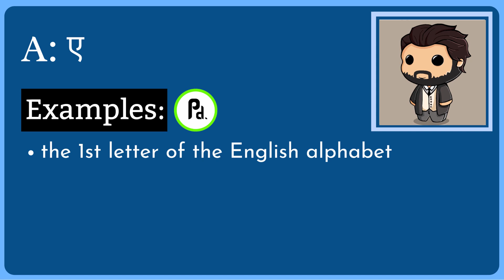A Meaning in Hindi/Urdu | Meaning of A | A ka matlab? | A क्या है?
Meaning of A in Hindi/Urdu | A ka matlab kya hota ha? | What is A? | A क्या है?

इस video में हम जानेंगे की A का क्या मतलब होता है और साथ में कहा कहा हम A का उपयोग कर सकते ह।   इस video में, मने A के उदहारण और कैसे pronunciation, कैसे करना है वो वि बतया ह।

आइए केवल 1 मिनट में A का अर्थ सीखते हैं।
Let's learn meaning of A in only 1 minute.

What does A Mean? (A का क्या मतलब है?)
Meaning of A in Hindi (A का हिंदी में अर्थ )
examples of A in Hindi (हिंदी में A का उदाहरण)
Meaning of A
A ka matlab kya hota ha?
What is A?
A meaning
A kya hota ha?
Meaning of A in Urdu